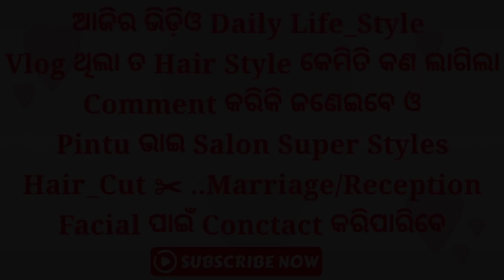ଆଜି ଆମେ ଯିବା ଆମ ବଜାର ଚୁଟି କାଟିବା ପାଇଁ 💇 ✂ || V.I.P Salon 🤩 || PrinceRam Vlogs || Odia Vlog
Hiiii..
      Friends Myself PrinceRam(jilu)From Cuttack,Odisha🥰Welcome💐💐💐
            To
              My YouTube Channel PRINCERAM VLOG 😍😎..